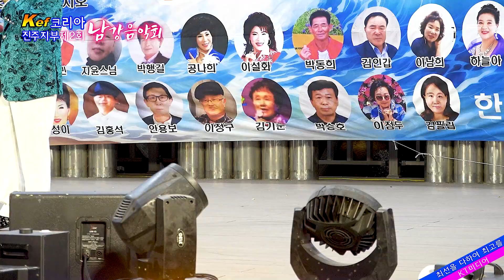이별의 부산정거장 / 초청가수박현민 (Kef코리아 진주지부)제2회 남강음악회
Kef코리아 진주지부(지부장. 최주경)에서는 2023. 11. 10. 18:00 ~ 진주시칠암동 남강야외무대에서 초청가수와 회원들이 남강변 아름다운 야경을 배경으로 제2회 남강음악회를 개최 하였다.